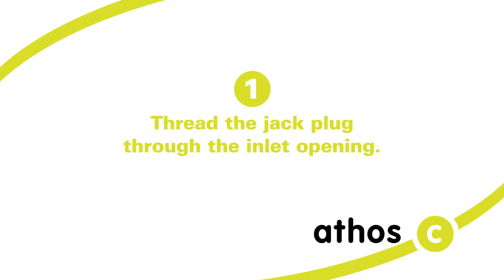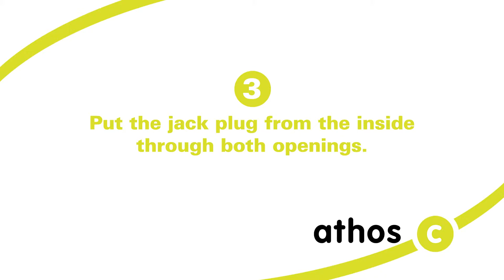athos-c SmartWind® - Video-User Guide for the cable rewinder for earphones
What to do with the earphones of my smartphone?
Here is the solultion: "SmartWind®":

Your SmartWind® has three great functions:

Reel in:
Everything tidy. Wind up the cable with the turn handle - so your earphones are both tidied away and always at hand.

Protect:
Everything safe. The integrated bumper safeguards your iPhone from damage and scratches.

Arrange:
Well placed. Put your iPhone horizontally and watch movies or photos at the best angle.

Have a lot of fun with you new athos-c "SmartWind®"!